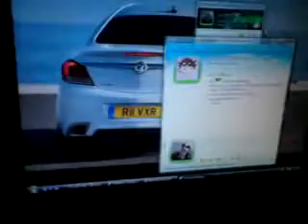behind the scenes